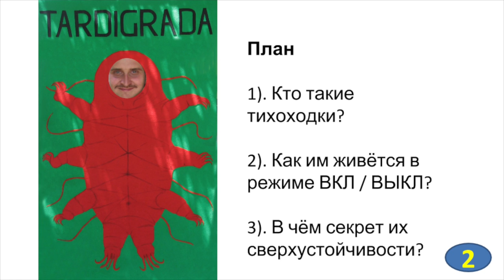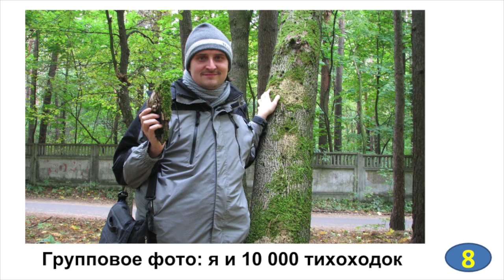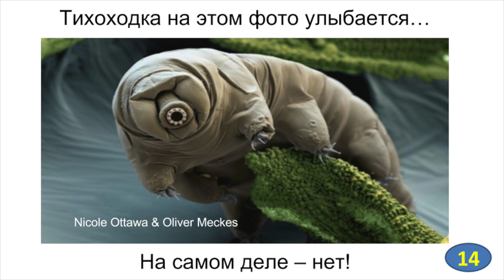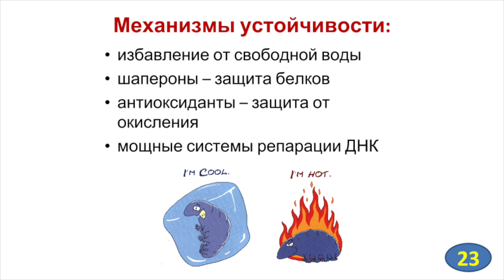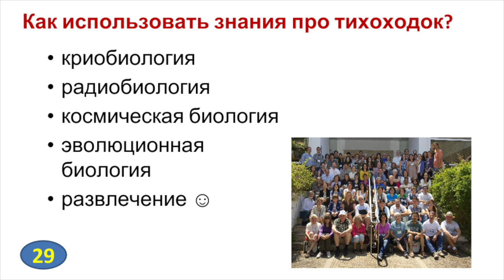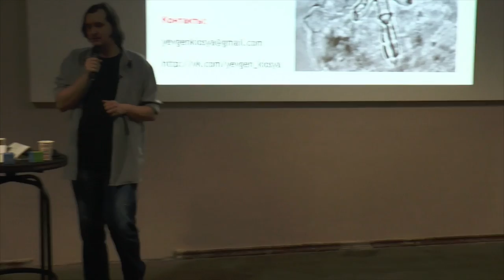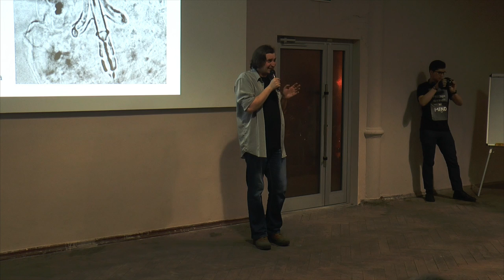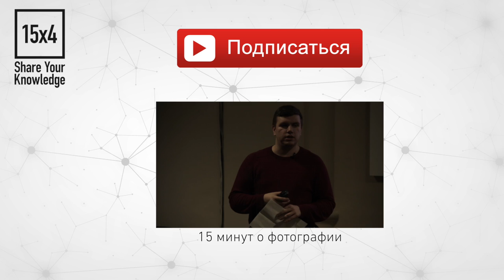15x4 - 15 минут про тихоходок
"Тихоходки — это очень-очень мелкие животные, замечательные своей устойчивостью практически ко всему на свете. Я расскажу, как проходит их жизнь, как им удается "умирать и оживать" в капле воды и на чем основана их сверхустойчивость." - Евгений Киося

15х4 - это сообщество молодых ученых и фанатов науки.